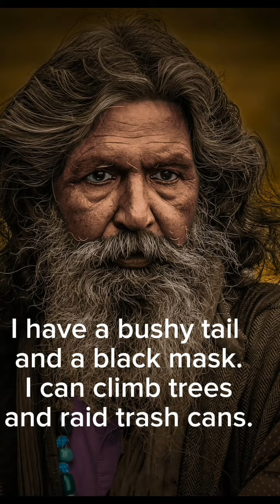Riddles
On this channel let's share our knowledge about riddles and Proverbs 🙏